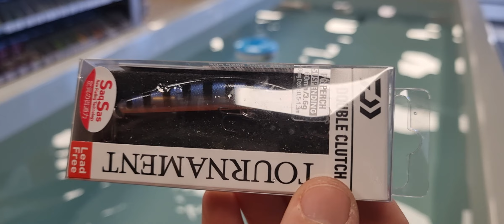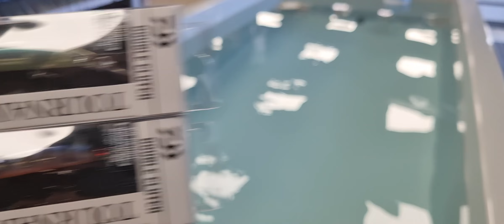VLOG 5 - Présentation de leurres truite à connaitre pour l'ouverture 2023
Loic et Jérôme de l'équipe ALCEDO MENDE vous présente leur top  leurres a ne pas louper pour cette saison 2023 ainsi que quelques nouveautés  chez SAKURA : (atract trout, spybait), ITO CRAFT (emishi, yamai),  Megabass (humpback) particulièrement adaptés pour l'ouverture de la pêche à la truite (fario ou arc en ciel) en première catégorie. Dans cette vidéo ils vous présenterons leurs manières d'utiliser ces différents poissons nageurs (sinking, suspending,...), en fonctions des différents milieux que l'on peut rencontrer sur nos rivières Lozériennes. Que ce soit dans un courant soutenu avec de grosses veines d'eau, sur un plat  ou dans un trou d'eau ces différents leurres seront se montrer efficaces.